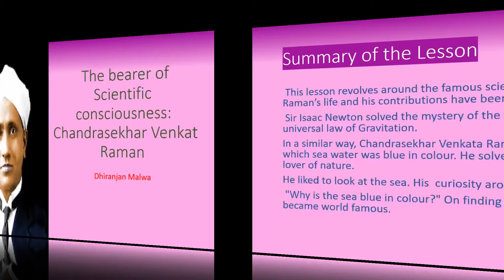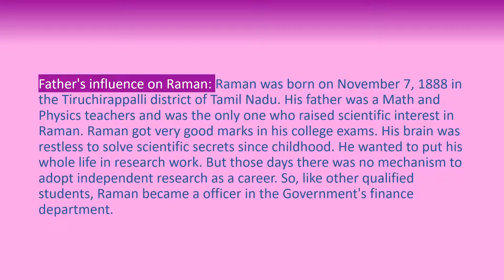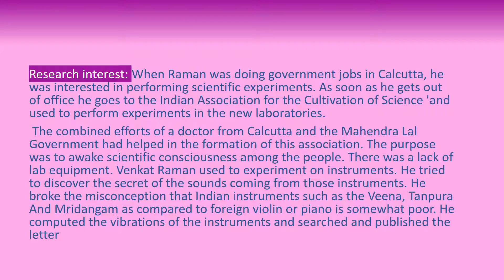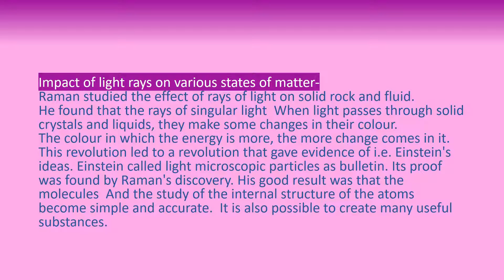CBSE Class 9 Hindi chapter विज्ञानिक चेतना के वाहक चन्द्रशेकर वेंकट रमन (English Version)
Hello students. Today we cover the translated version of the chapter विज्ञानिक चेतना के वाहक चन्द्रशेकर वेंकट रमन . We hope you understood the lesson.